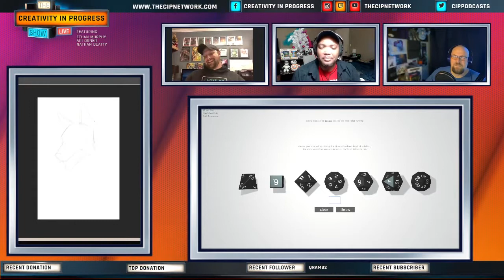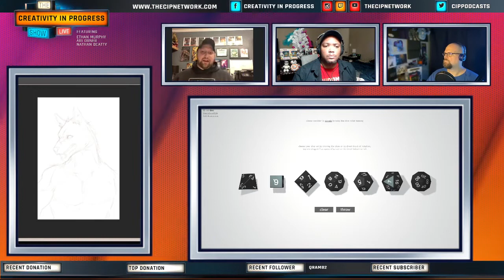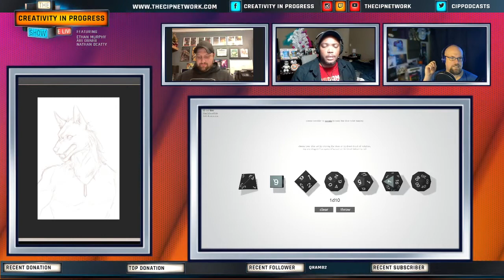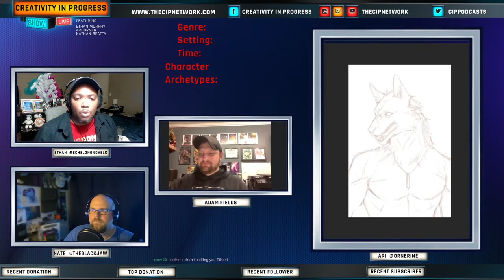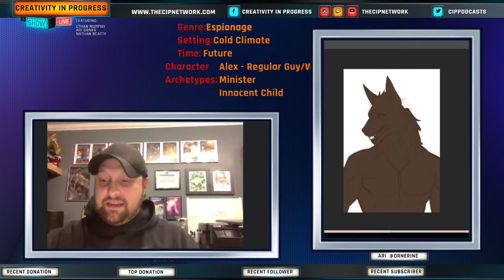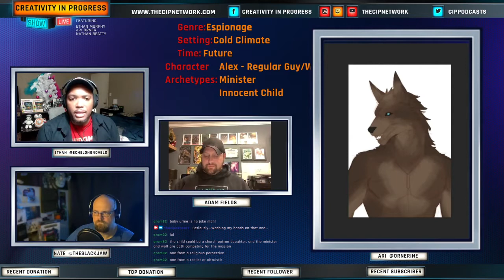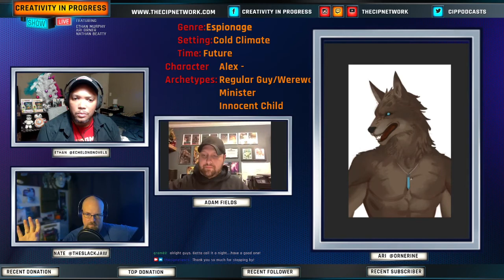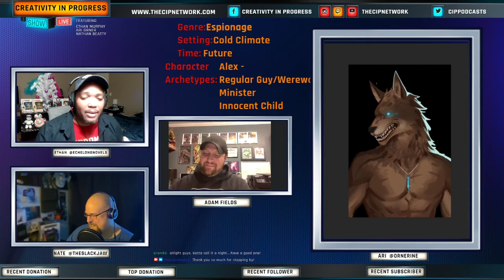CiP Writer's Room: The Vigilante Werewolf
Creativity in Progress Theme song written and performed by Sam Stokes. Lyrics by Ethan Murphy, Nathan Beatty, and Ari Orner.